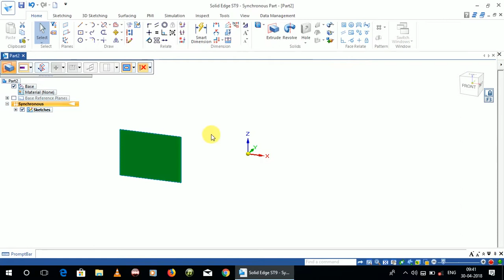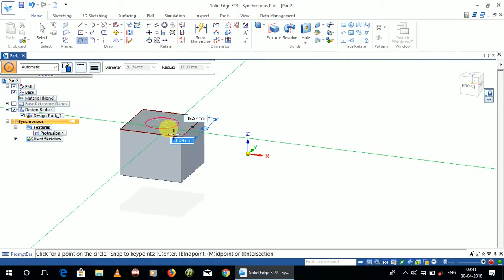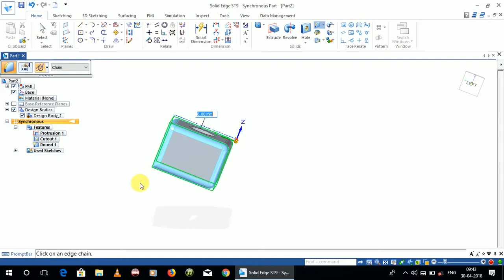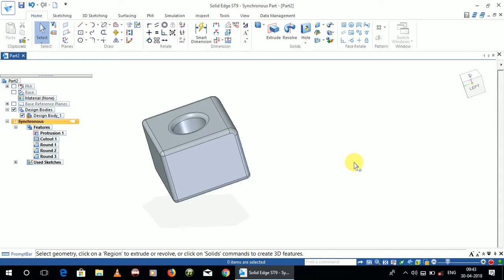Solid Edge Tutorial for Beginners- Blend Command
In this tutorial, how to use blend command is explained